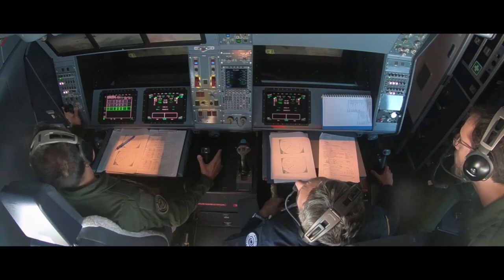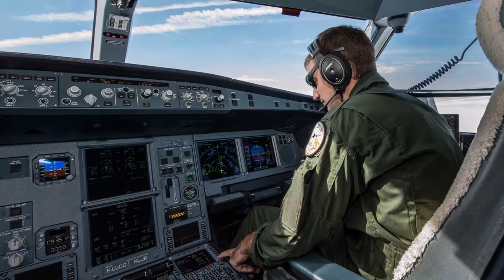French A330 MRTT Phénix aerial refueling aircraft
French Air Force A330 MRTT Phénix Armee_de_lair